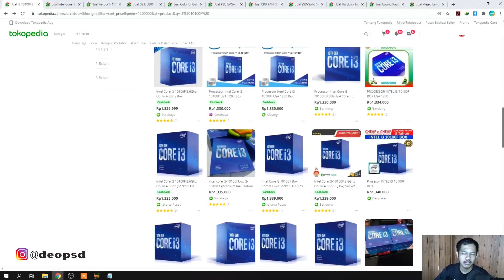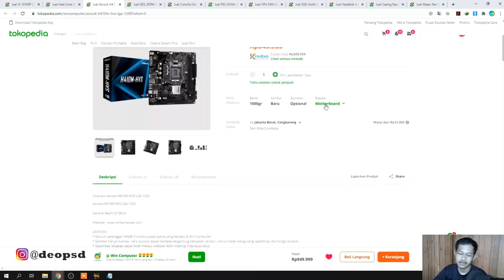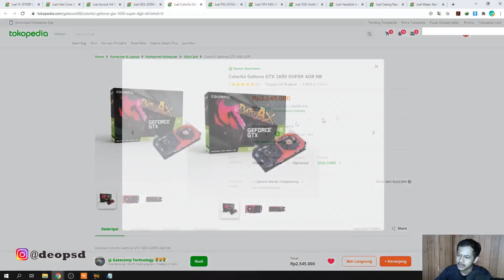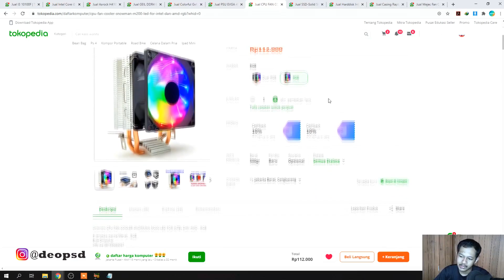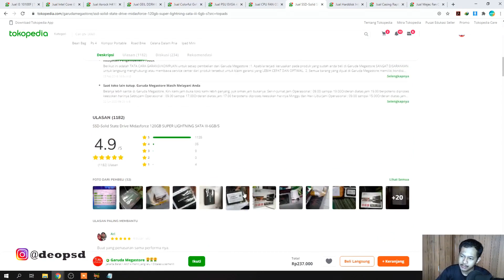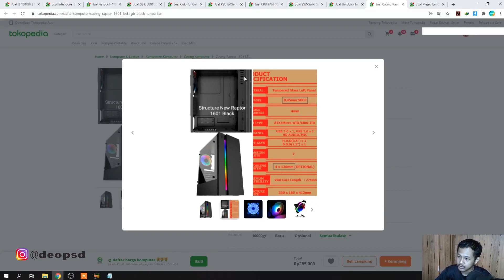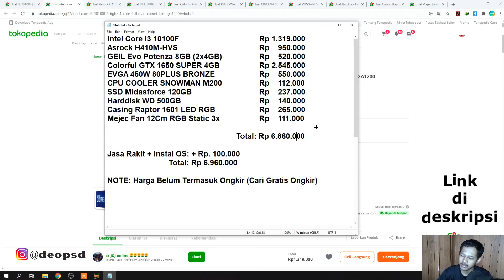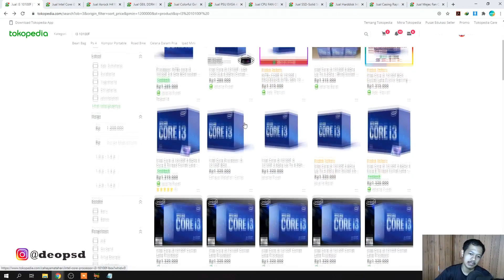Racik PC Intel Core i3 10100F + GTX 1650 Super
NOTE: Bagi yang mau memesan PC seperti yang diatas bisa DM langsung Instagram: @deopsd :)
Link:
1. Intel Core i3 10100F
2. Asrock H410M-HVS LGA 1200
3. GEIL DDR4 EVO POTENZA 2666MHz Dual Channel 8GB (2x4GB)
4. PSU EVGA 450W 80PLUS BRONZE
5. SSD-Solid State Drive Midasforce 120GB
6. Harddisk Internal WD 3.5 500GB
7. CPU FAN COOLER SNOWMAN M200
8. Casing Raptor 1601 LED RGB Black
9. Mejec Fan Casing 12Cm RGB Static